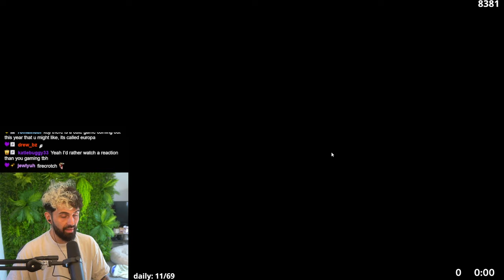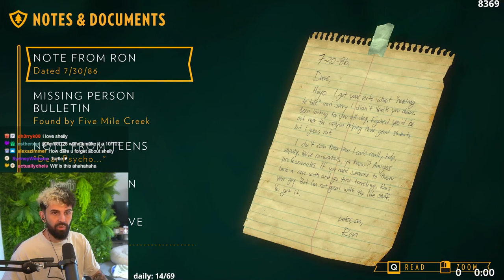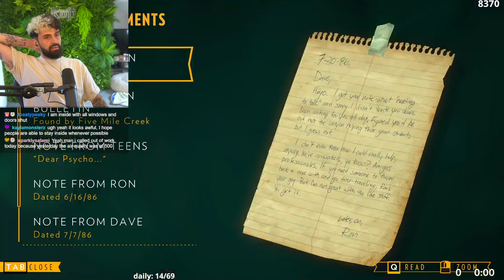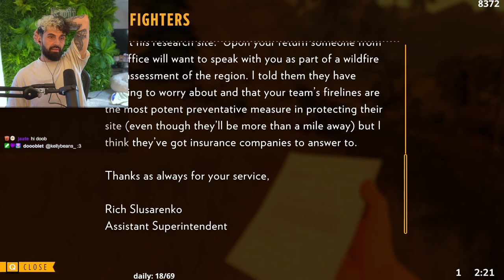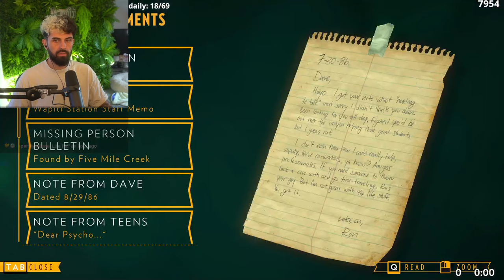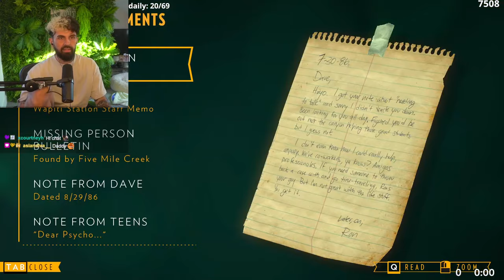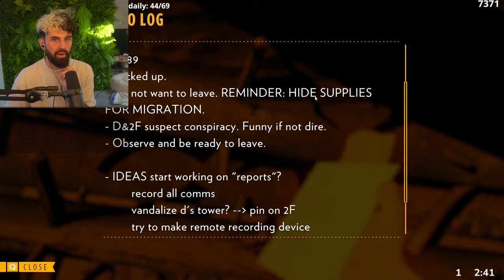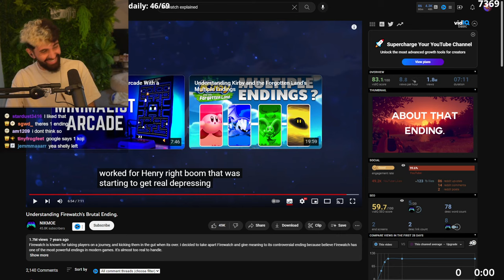Did she LIE? | FIRST Firewatch Playthrough - PART 3 (Ending)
*editors note
Twitch sadly muted the audio near the end for a few minutes due to copyrighted music, but try and lip read Koji or read chat for to work out what's happening as a fun game!!